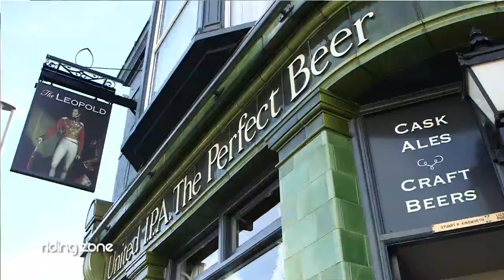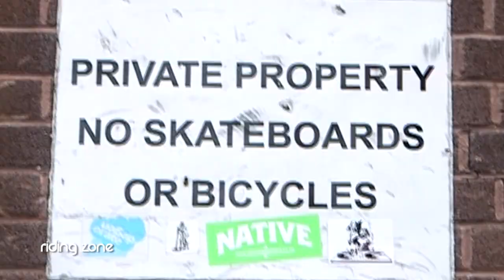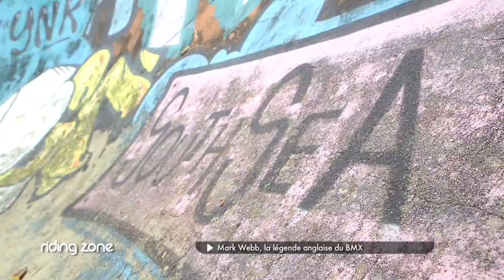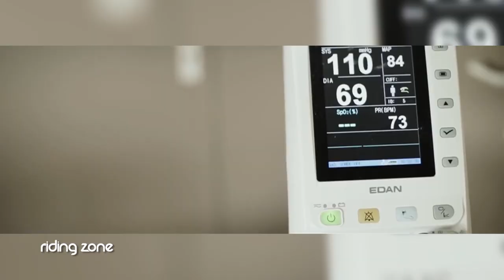Mark Webb, le gangster du freestyle ! (BMX)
Partez à la rencontre de Mark Webb, rider BMX freestyle.